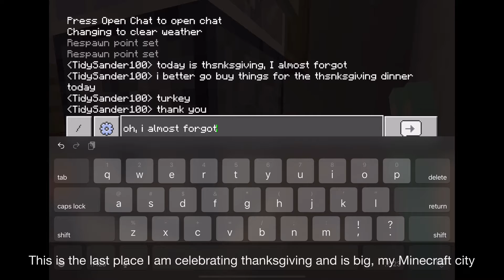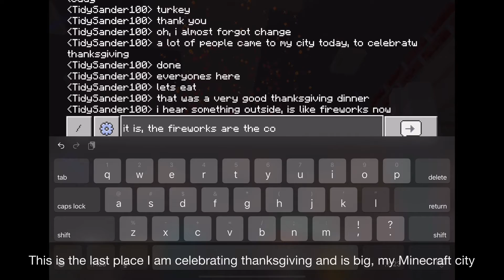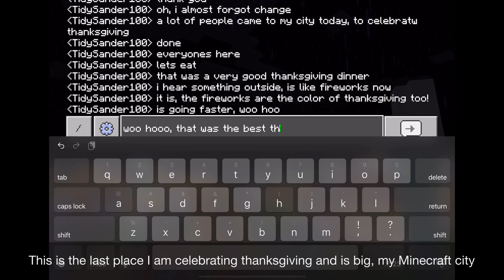Celebrating thanksgiving in Minecraft